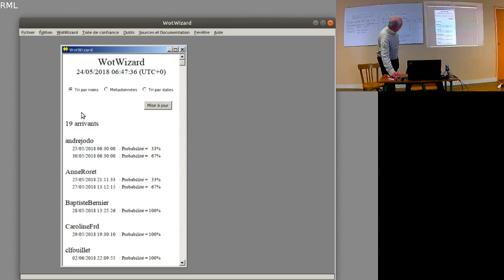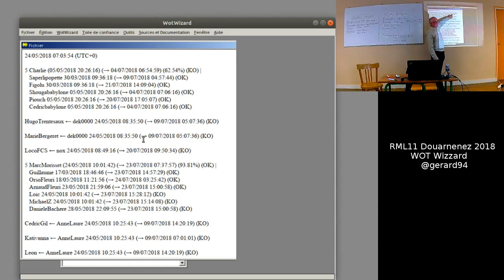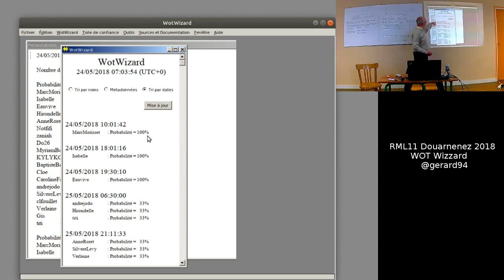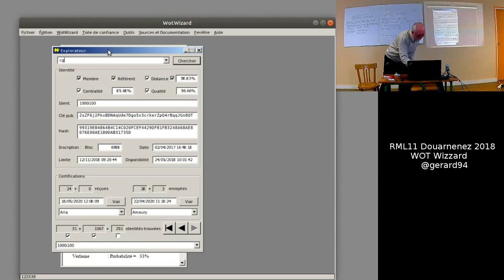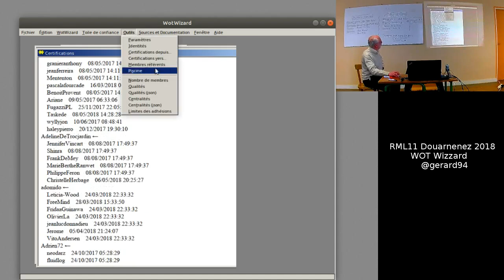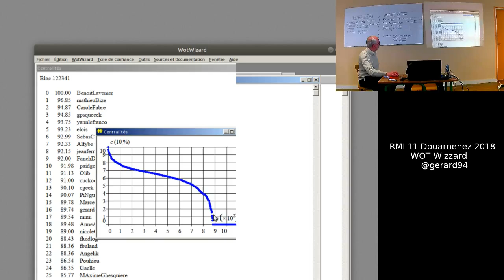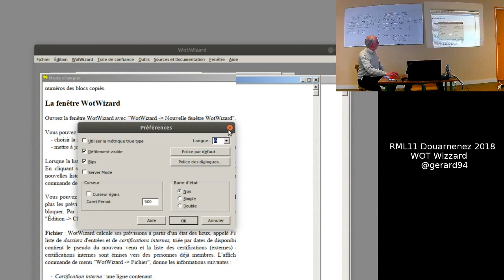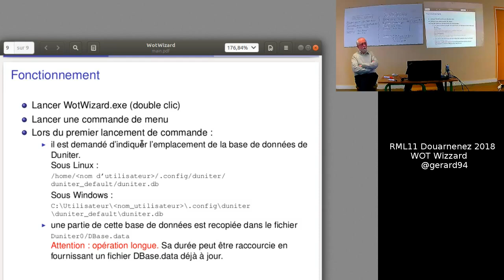RML11 WoTWizzard par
Description de l'outil Duniter/Ğ1 "WoTWizzard présenté par @gerard94 qui permet de consulter des données pertinentes de la toile de confiance, concernant particulièrement l'entrée et la sortie des membres de la Toile de Confiance.